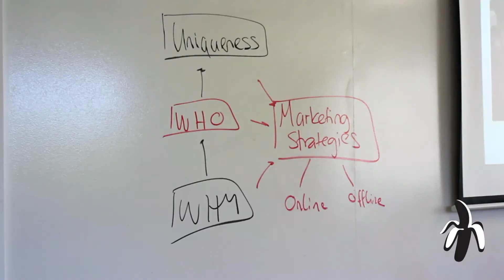Picking a Theme for Your Business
Have you ever picked a theme for your business? In this episode of BBTV, Franziska shares why focusing on a theme for the year not only helps your business but can help make you a better person and a better leader.

Better person, better leader.

(0:30) What inspires you?
(0:45) Collaboration
(1:25) Team, customers, competitors, ambassadors